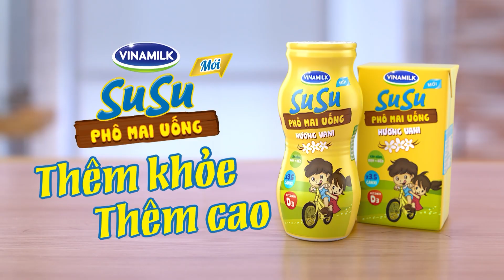Quảng cáo Phô mai uống SuSu – Khuyến mãi cực hấp dẫn cho bé – Mua 1 lốc SuSu, tặng ngay 1 chai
Năm học mới đến rồi. Mẹ hãy mua ngay Sữa chua uống SuSu, Phô mai uống SuSu hoặc Cacao lúa mạch Super SuSu để được tặng ngay 01 chai/hộp cùng loại, cho bé luôn khỏe mạnh và tràn đầy năng lượng để sẵn sàng học ngàn điều hay nhé.

Chương trình diễn ra từ ngày 10/09 – 10/10 hoặc đến khi hết hàng khuyến mãi. Mẹ hãy nhanh tay đặt mua tại hoặc tại các siêu thị gần nhất để nhận quà tặng từ Vinamilk nhé